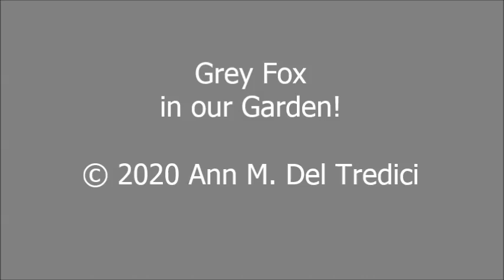Grey Fox in our Garden!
January 2020
We have heard for 20 years that there are foxes in our neighborhood--but we've never seen them.
Today, in a flash, I saw this Grey Fox in our garden. At first, I thought it was a puppy. Then I thought it was a coyote. Then I saw the facial markings of a fox and the beautiful big tail with a big black stripe down the center of it.
It seems to be favoring its front 2 paws--as if they are irritated and it limps a little at the end of the video. We'll keep our eyes out for it again--we hope.

31 March 2020
We haven't seen the fox again.

27 September 2020
No sign of the fox in our garden again since the January sighting.